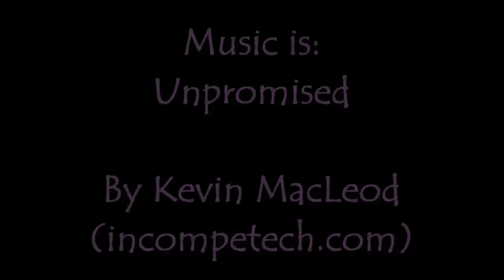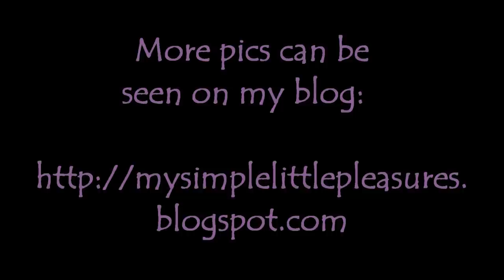Anise Night Adventure + Essie Shine of the Times (Polish in Motion)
Anise Night Adventure is a dark purple glitter on its own - & of course everything is better with flakies on top!

Nail polish is:
Anise Night Adventure
+ Essie Shine of the Times